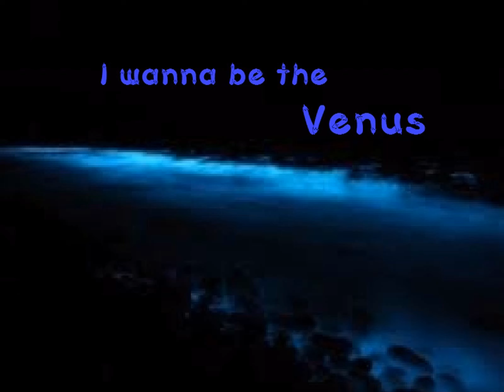I Wanna Be The Venus